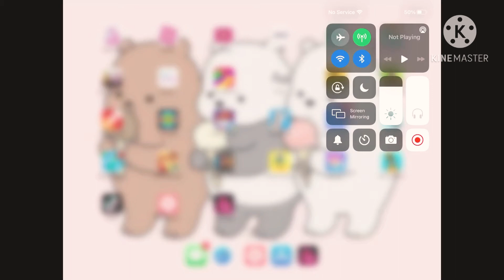AMONG US (ODERS?)oOf 😵😵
Hi guys like I promise I did made a video edited so yea